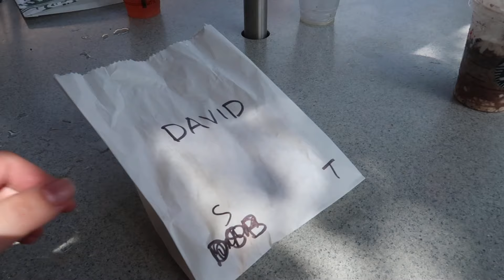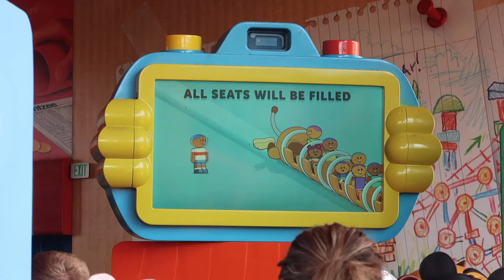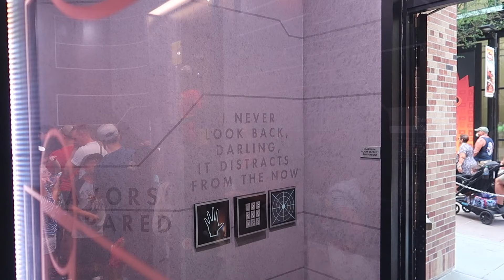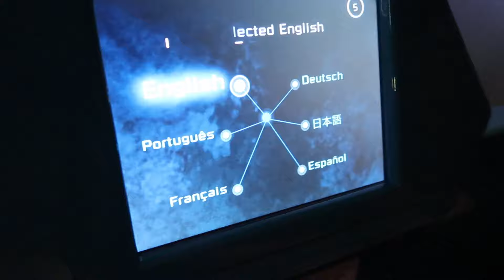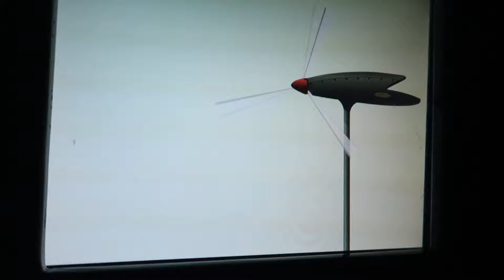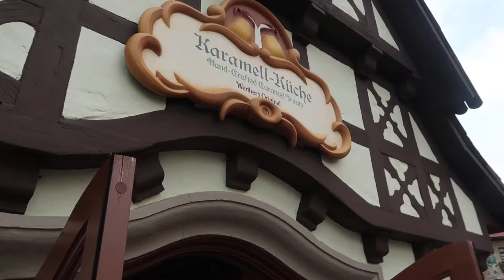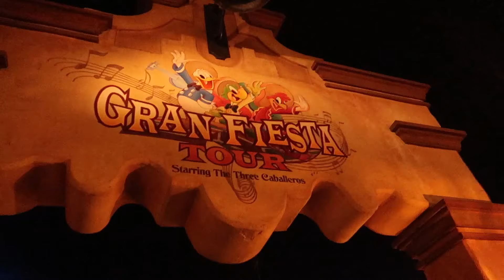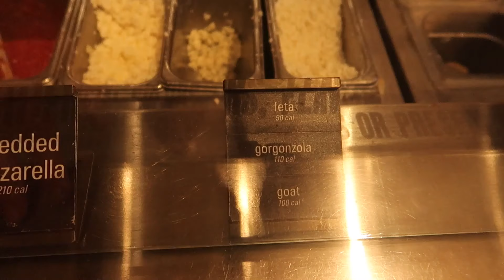Disney World Vlogs 2019 | Riding Slinky Dog Dash & The Best Pretzel in Disney World | KrispySmore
In todays vlog we venture to Disney's Hollywood Studios & Epcot as we go on the Slinky Dog Dash ride for the first time and head into Epcot to try the Best Pretzel in Disney World!

About Krispy Smore: Welcome to the official Krispy Smore YouTube channel! On this channel, you’ll find a variety of Fun filled and magical Disney content, including Q&A’s, Chef Dave, Disney Hauls, 7 days in Florida and more.